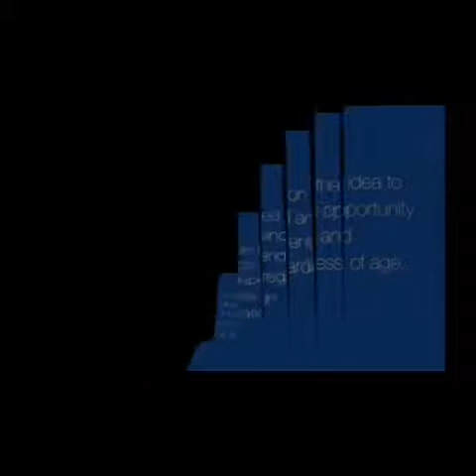❗ATTENTION LIPSTICK LOVERS ❗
Finally a lipstick that DOESN'T smudge 💄 DOESN’T budge💄IS water proof 💧 IS hydrating 💧IS long lasting 👄 IS cruelty free 🐰 IS vegan 🌱IS gluten free🌾AND has landed in the UK 🇬🇧
👊Say good bye to those old waxy lipsticks 💄 that transfer to your teeth and you end up eating them 😷
💋 ALL THE MAKE UP IS SMUDGE PROOF AND LONG-LASTING TOO 😍
Brand new to the UK
Distributors wanted❗Be the FIRST in your area to stock these AMAZING products 🙋🏼